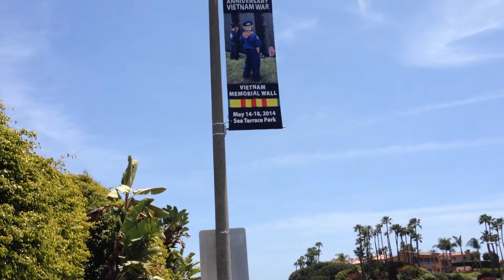Vietnam 50 Year Shout out!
50th Anniversary Vietnam War - Footage taken in Dana Point, CA
Never FORGET! Our Heroes and SHEROES!!!